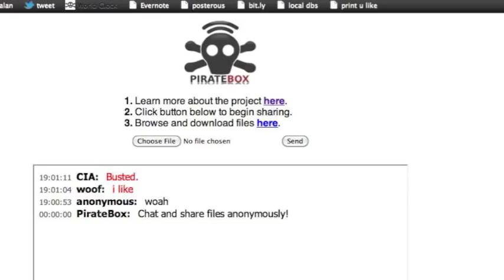The StoryBox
Please contribute media to my digital time capsule- this video provides an overview of the project I am doing form June 23 to mid October, 2011.